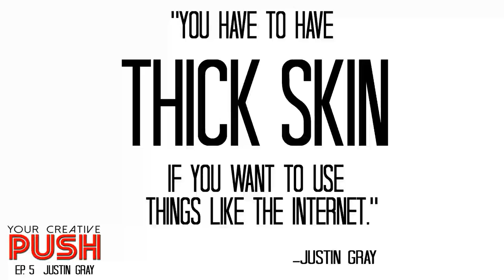Justin Gray: The world doesn't care that you START, they care that you FINISH [YCP Ep 5]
Your Creative Push Episode 5: "The world doesn't care that you START, they care that you FINISH" (w/ Justin Gray)

Justin Gray is an artist and writer who has worked with top tier comic book publishers, video game developers as well as animation and film studios on a wide variety of properties. Think: DC Comics, Jonah Hex. When he’s not helping serve the needs of some of the most recognizable entertainment companies on the planet, he also self-publishes novels and graphic novels. Justin is currently a part of the Paper Films team.

In this episode, Justin discusses:

-How he approaches adaptations.

-How he works with Jimmy Palmiotti and others.

-How he came about creating the ending of Abbadon.

-He breaks Youngman's heart, informing him there won't be an Issue 2 of Abbadon.

-Knowing when to push your idea and when to concede to a better one.

-The role that comic books played in his development.

-His decision to pivot into creative writing.

-His take on DC and Marvel and where comics are heading.

-How he feels about self publishing and what it brings to the artistic world.

-How no matter how much skill someone has, the person who puts the most time into their craft is the one that is going to be the most successful.

-To make sure that you convey everything that is inside your head into the work.

-Great advice about filling in the gaps for your readers.

-How he goes through phases of consumption of favorite artists and other aspects of life, and how that is healthy.
Justin's Final Push encourages you to FINISH what you START, no matter what.

Quotes:

"You're not going to encounter instant success, and everyone is not going to like your work.  You have to have thick skin if you want to use things like the internet."

"There's no feeling like that place you're in where time becomes irrelevant and you're so engrossed in what you're doing."

"The world doesn't care that you started.  They care that you finished."